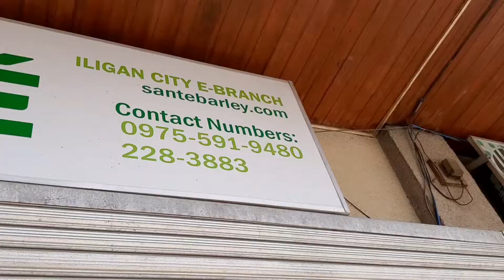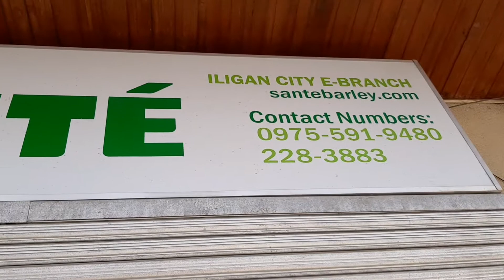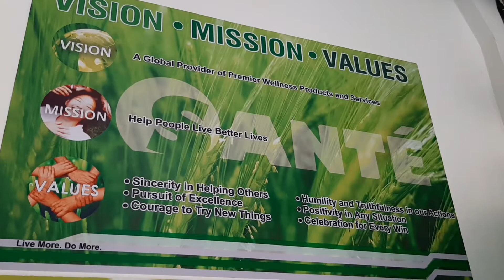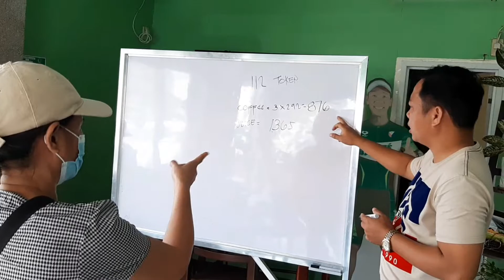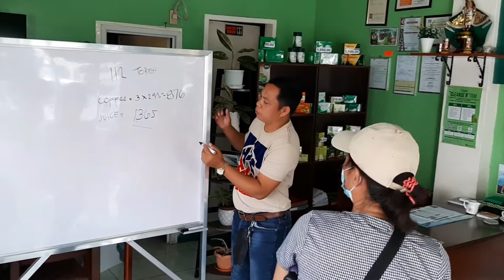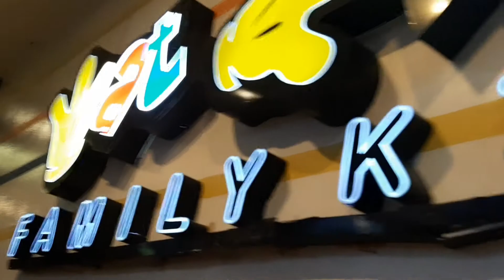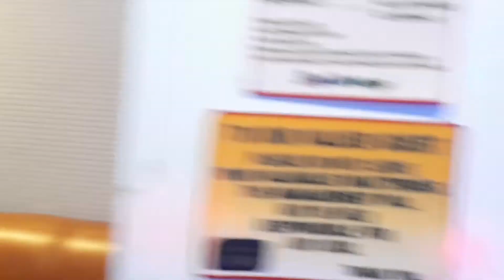Sante Barley Iligan Branch 6th Anniversary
LiveMoreDoMore
ImOnGrass